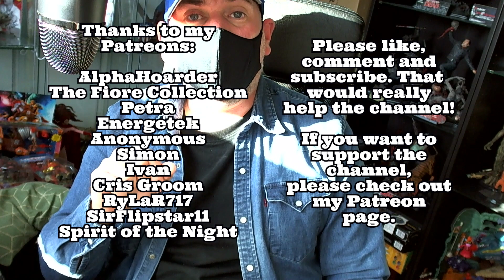Wizards of the Coast staff leaks info about what's going on behind the scenes with MTG and DnD!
Hey folks!

Today we're gonna talk about how Wizards of the Coast needs to stop pretending!

Physical Mailadress:
Senzie Creative Agency
(Jürgen)
Kruyderlaan 23
3431 BM Nieuwegein
The Netherlands